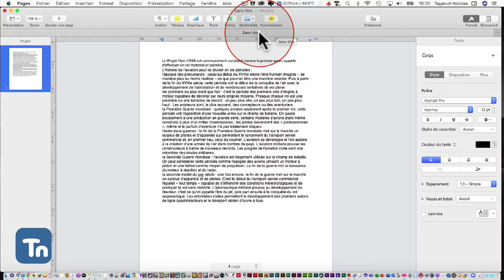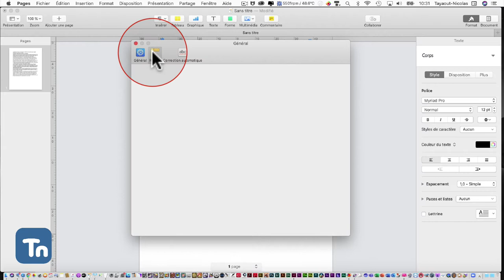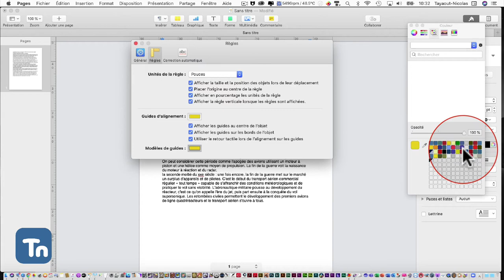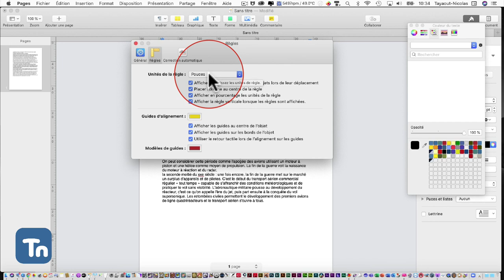Apple Pages : Les préferences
Ce podcast vous initie sommairement au préférence du logiciel. Il est important de vérifier les préférences d'un logiciel afin de partir du bon pied, comme ente autres sélectionner l'unité e mesure des règles comme les pouces, points ou centimètres.